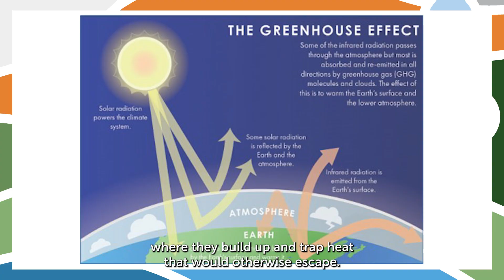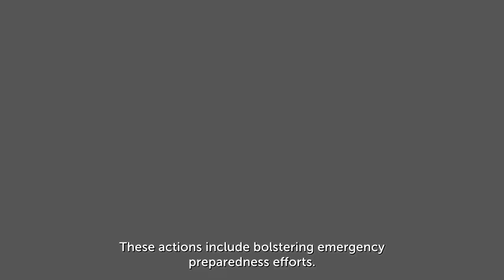Introducing VTA's Climate Action & Adaptation Plan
VTA's Board approved the Climate Action & Adaptation Plan in February 2024. Learn more about what the plan entails in this video.